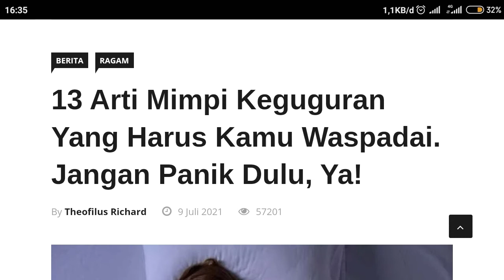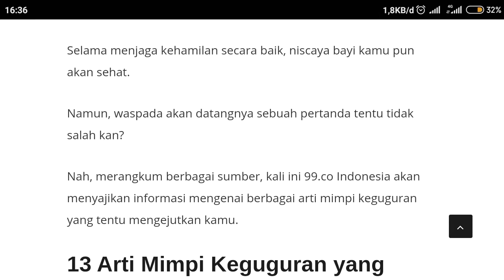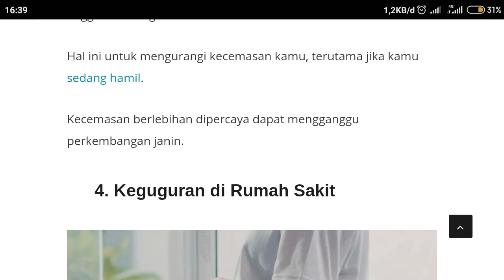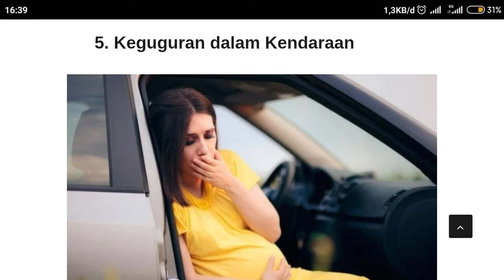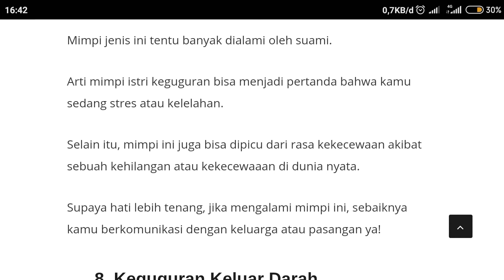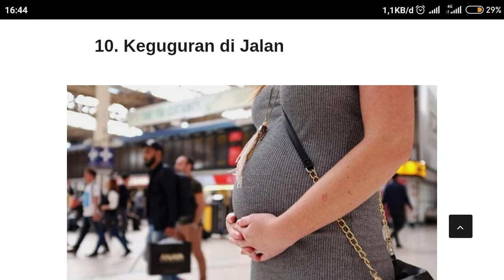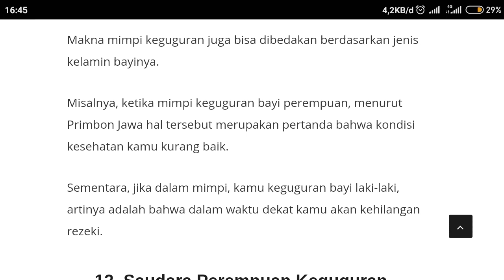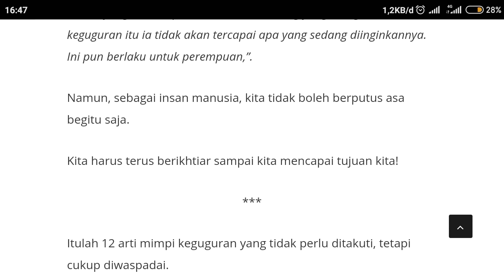13 ARTI MIMPI KEGUGURAN YANG HARUS KAMU WASPADAI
hallo teman-teman disini aku mau jelasin tentang arti mimpi keguguran, bagi teman-teman yang penasaran stay tune terus ya